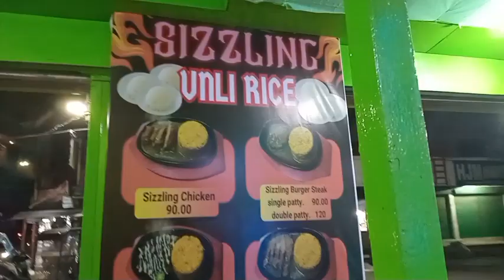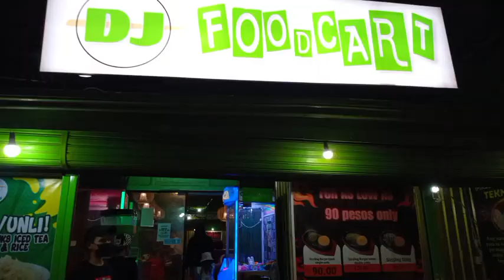PORK SIZZLING WITH UNLI RICE AND UNLI GRAVY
For today's video guys ay komain po ako sa DJ Food Cart sa amin in catbalogan City samar..